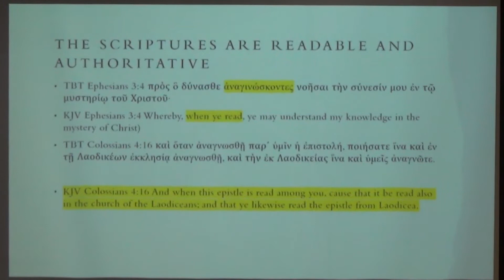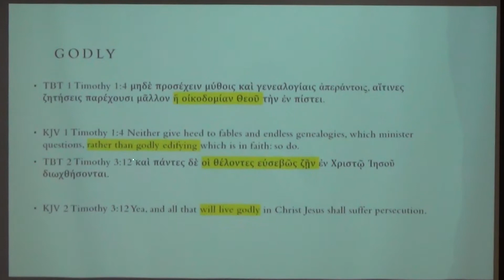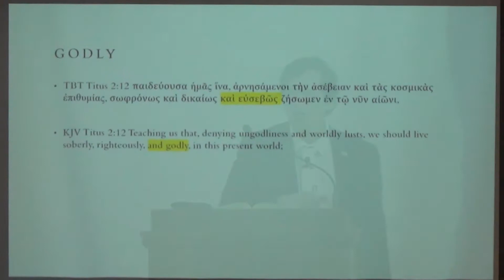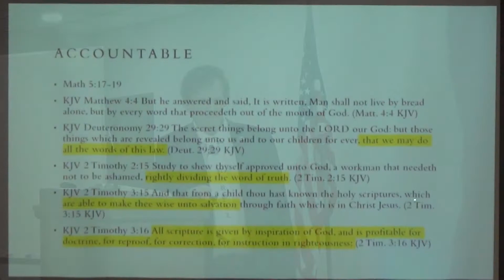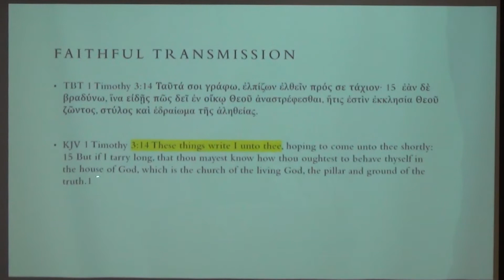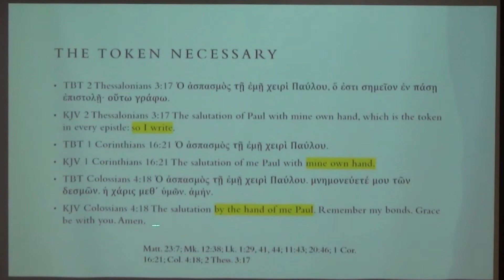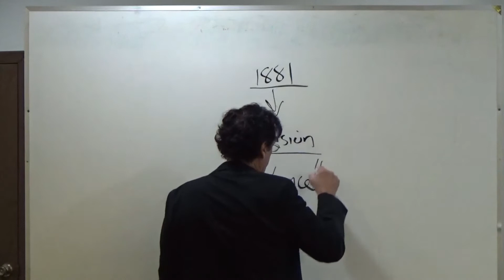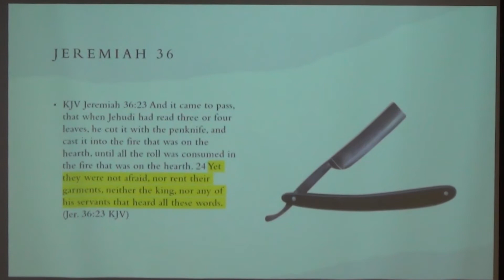Bible Inspiration and Preservation - Part 10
The lesson on September 26, 2021 was part 10 of the “Bible Inspiration and Preservation” study.  This week we reviewed the Godly factor in the preservation of the scriptures and considered those that were selected to revise the Greek text behind the King James Version of the Bible and were asked if they would be considered godly?  The Apostle Paul wrote as if the scriptures were readable and authoritative. We learned that God gave His word to be accountable (as shown in Matthew 4:4; Deuteronomy 29:29; 2 Timothy 2:15; 3:15,16 KJV).  How can God hold people to account without the preservation of scripture? (Colossians 1:28; Ephesians 6:8 KJV).  It comes down to the belief of faithful transmission.  As PAul wrote in 1 Timothy 3:14-15 KJV “14 These things write I unto thee, hoping to come unto thee shortly: 15 But if I tarry long, that thou mayest know how thou oughtest to behave thyself in the house of God, which is the church of the living God, the pillar and ground of the truth.”  The scripture reading was from Jeremiah 36:1-4 KJV

“1 And it came to pass in the fourth year of Jehoiakim the son of Josiah king of Judah, that this word came unto Jeremiah from the Lord, saying, 2 Take thee a roll of a book, and write therein all the words that I have spoken unto thee against Israel, and against Judah, and against all the nations, from the day I spake unto thee, from the days of Josiah, even unto this day. 3 It may be that the house of Judah will hear all the evil which I purpose to do unto them; that they may return every man from his evil way; that I may forgive their iniquity and their sin. 4 Then Jeremiah called Baruch the son of Neriah: and Baruch wrote from the mouth of Jeremiah all the words of the Lord, which he had spoken unto him, upon a roll of a book.”